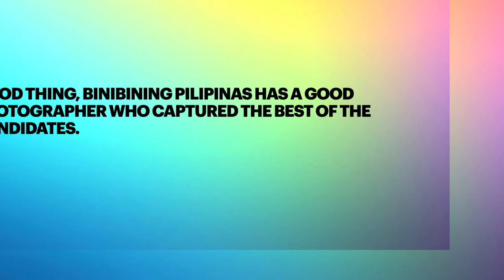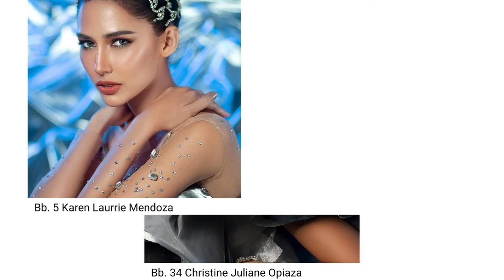My 20 Best Glam Shots in BINIBINING PILIPINAS 2022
I had a hard time choosing the best 20 glam shots in Binibining Pilipinas 2022. With so many beautiful ladies this year, I had to really choose the best. Enjoy!